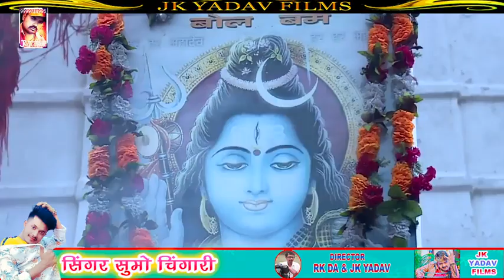#2021 bhojpuri video HD#कि भौजी तोहर कमर लच लच करेहिट सॉन्ग भोजपुरी बोलबम#कमर लच लच करे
#🙏🙏🙏🙏🙏🙏🙏🙏🙏🙏🙏🙏🙏👌👌👌👌👌👌☀️☀️☀️☀️☀️☀️☀️☀️☀️☀️👌👌👌👌👌💖💖💖💖💖💖💖💖💖💖💖💖🎶🎶🎶🎶🎶🎶🎶🎶🎶🎶🎶👍👍👍👍👍KRK music bhojpuri

बागी तक कमर लच लच करे बोलबम हिट सॉन्ग#बोल बम हिट सॉन्ग भोजपुरी

KRK music bhojpuri

Pramod Premi bol bam#Khesari Lal bol bam#Pawan Singh bol bam#Ankush Raja bol bam#Nitish Raj Sonu bol bam#Deepak Raj bol bam#maa recording studio najafgarh Delhi#